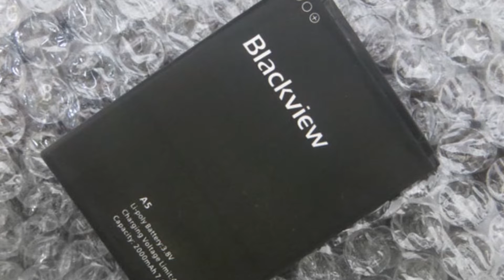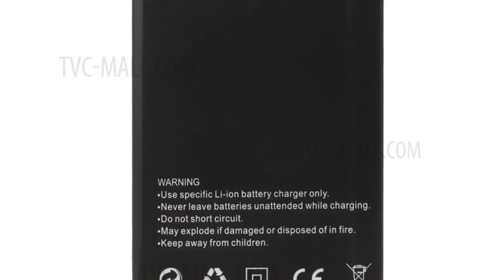Photos of the Blackview Heatwave | Not A Review!